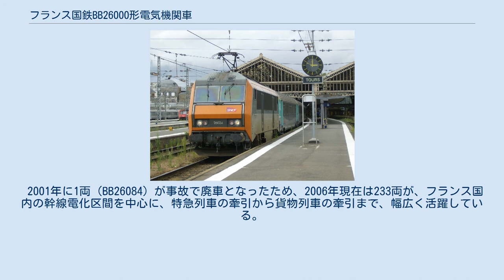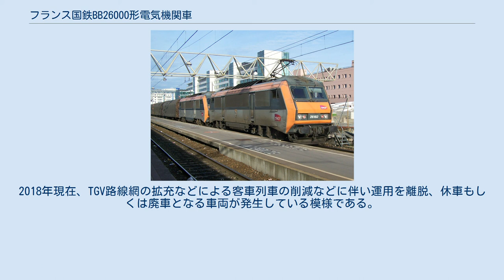フランス国鉄BB26000形電気機関車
フランス国鉄BB26000形電気機関車（フランスこくてつべーべー26000がたでんききかんしゃ）は、フランス国鉄 (SNCF) が保有・運用する交直流両用電気機関車である。
 フランス国鉄では1970年代前半より1980年代中頃まで、いわゆる「ゲンコツ」スタイルの電気機関車であるBB7200形（直流用）・BB15000形（交流用）・BB22200形（交直流用）を大量に製造してきたが、1950年代に製造された旧型の電気機関車を置き換えるべく、「ゲンコツ」形機関車の後継機として開発・製造されたのがBB26000形である。
直接的には同じ交直流機であるBB22200形の後継機であるが、事実上、「ゲンコツ」形3系列の後継機とも言える。
 製造に際しては、最新のエレクトロニクス技術を使用し、直流・交流の両電源に対応できること、最高速度200km/h運転が可能なこと、単一形式で優等列車の牽引から重量貨物列車の牽引まで幅広く対応できること、保守が容易なことなどが目標とされた。
 従来のフランス国鉄の電気機関車の特徴であった、電源方式（直流・交流・交直流）に関係なく車体形状や電気機器を極力統一するような設計は行われず、単一形式で幅広い使用を実現した。
 1988年から1998年にかけて、234両（BB26001-BB26234）が製造された。
当初は264両が製造される予定であったが、後に30両の製造は取り消されている。
 製造はGEC-アルストム（Alsthom）・MTE社である。
 車体は「ゲンコツ」スタイルとは大きく変わり、前面を傾斜させた箱型車体となった。
塗装はオレンジと灰色をベースにしており、当時のTGV Sud-Estにも通じるものである。
 上記の性能目標を実現するため、直流1500Vと単相交流25kV50Hzに対応し、TGV Atlantiqueで本格的に採用された技術でもある三相交流同期電動機を実装している。
軸配置は4動軸（B-B）で、一台車一モーター方式を採用し、定格出力5,600kW、最高速度200km/hを可能としている。
これらのことから本機は、"SYnchrone"（同期（電動機））と"BICourant"（2電源）に由来する"SYBIC"の愛称が付けられている。
 2001年に1両（BB26084）が事故で廃車となったため、2006年現在は233両が、フランス国内の幹線電化区間を中心に、特急列車の牽引から貨物列車の牽引まで、幅広く活躍している。
 フランス国鉄では現在、列車の運行を目的別に6つの部門に分けており、車両がどの部門に属するかを10万番台で区別している。
このため、以下の番台区分が存在している。
 車体塗装は永らくオリジナルの濃淡グレーとオレンジのカラーを維持していたが、近年はフランス国鉄の「en voyage...」や貨物輸送部門である「FRET」のカラーリングを施された車両も増加している。
またパンタグラフもオリジナルの物からTGV Atlantique以降の車両に採用されたものと類似した一本マストの物に換装された車両がある。
2018年現在、TGV路線網の拡充などによる客車列車の削減などに伴い運用を離脱、休車もしくは廃車となる車両が発生している模様である。